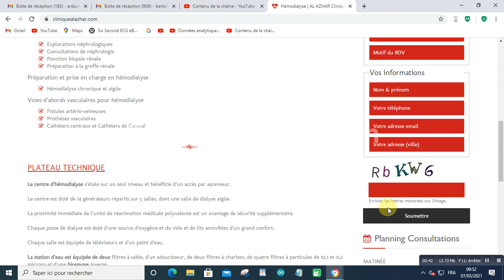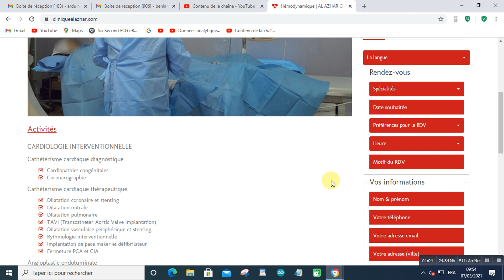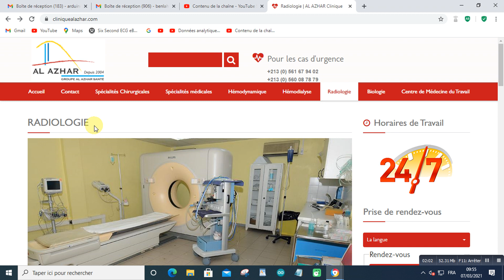Radiologie | AL AZHAR Clinique2021 03 07 at 09 56 02